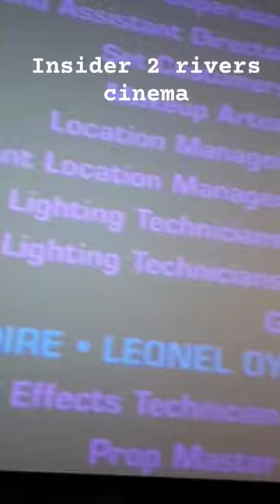Inside a big cinema in Nairobi, Kenya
Langa'ata MP Jalang'o has been expeled from the ODM party for promoting the agenda of UDA party. Jalang'o was called for a disciplinary meeting after which he was expelled for supporting William Ruto. At some point in a public rally Raila chased Jalas and other opposition MPs frequenting Statehouse verbally chasing them away bitterly.